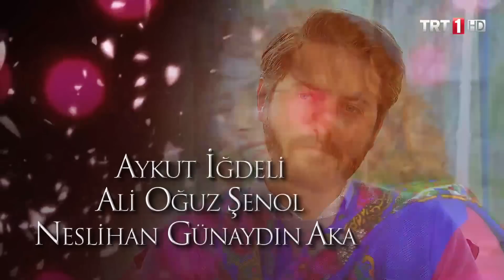Adını Sen Koy Engelsiz 172.Bölüm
“Aşık ruh karanlık ve soğuk iklimde yaşar. Isı da ışık da hep bir adım ötede, sevdiğinin ellerindedir. Aşk birbirlerine doğru sürüklenen iki kalbin bir türlü birleşememesi, yaklaşmaya çalışırken uzağa, hep uzağa düşmesidir…” Karakterleri gece ile gündüz kadar farklı, dünyaları siyahla beyaz kadar ayrı iki gencin ÖMER ve ZEHRA’nın hikâyesi de imkânsız bir iklimde yeşerecektir. Gösterdikleri büyük dirence ve tüm olmazlara rağmen… Ömer altı aylık ömrü kalan kardeşinin mutluluğu için hiç beklemediği anda mecburi bir oyunun içinde bulur kendini… Bambaşka bir dünyadan gelen Zehra ile evlenmek zorundadır. Altı aylık sözleşmeli, formalite bir evlilik yapacak, bunun için Zehra’ya istediği parayı ödeyecek, onun altı ayını satın alacaktır.